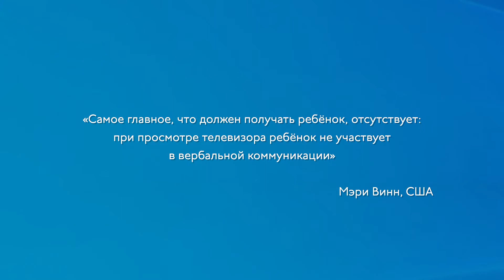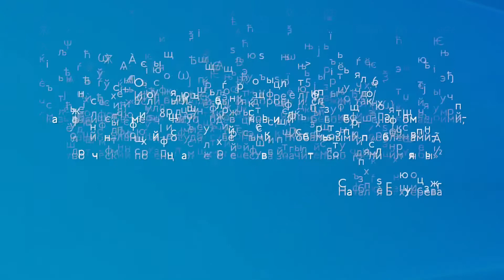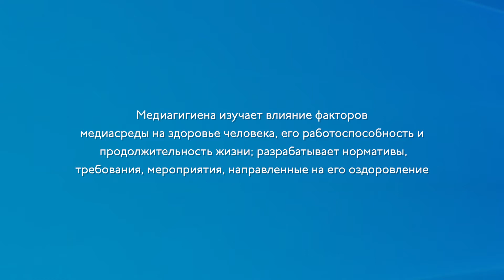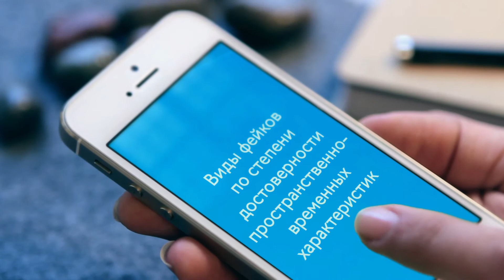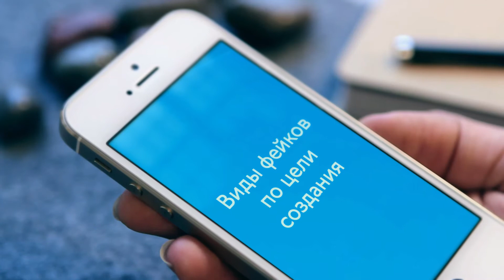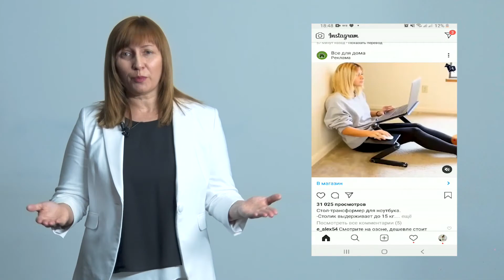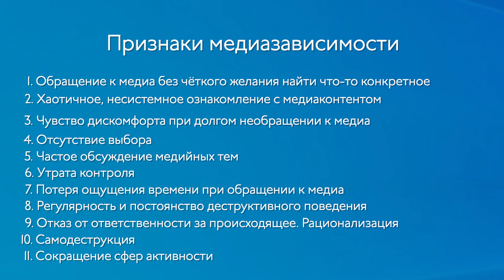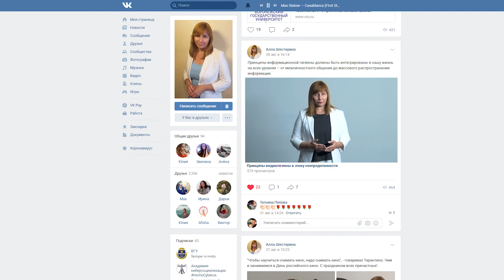Лекция: "Принципы медиогигиены в эпоху неопределености"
Лектор:
Алла Михайловна Шестерина - I место в конкурсе "Лучший Лектор" Российского общества "Знание"